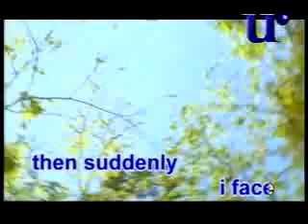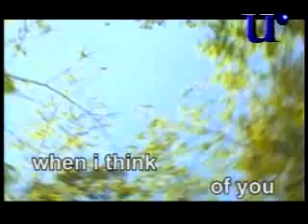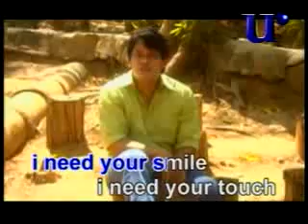Make Believe Video Karaoke (Universal Records)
From The VCD Album. Songs As Popularized By Marco Sison Video Karaoke